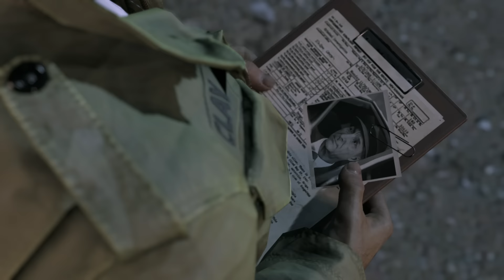Mafia III | Die Welt von New Bordeaux - Gameplay-Video-Serie | 1. Stadtbezirke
1971 vernahm der Geheimdienstausschuss des US-Senats John Donovan, Lincoln Clays CIA-Führungsoffizier während seines verlängerten Einsatzes in Vietnam. Die Donovan-Videos enthüllen den Sumpf aus Verbrechen und Korruption, in dem die Metropole unter dem Würgegriff der Mafia steckte.